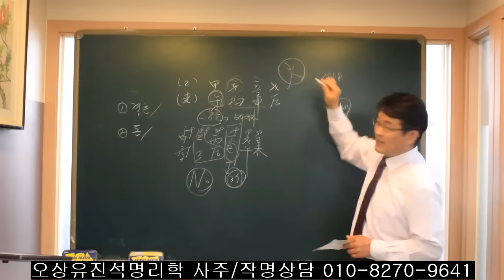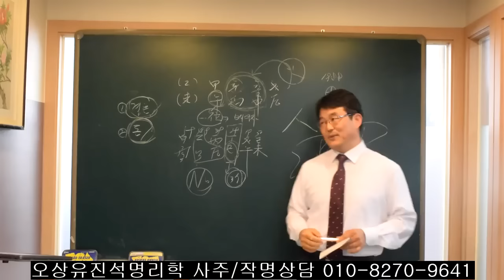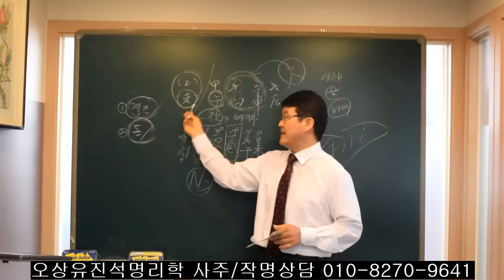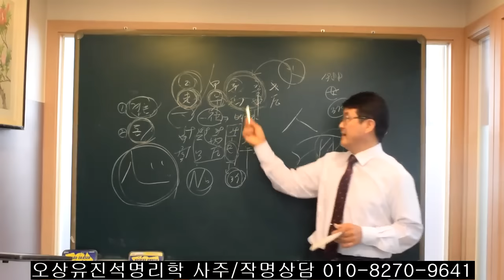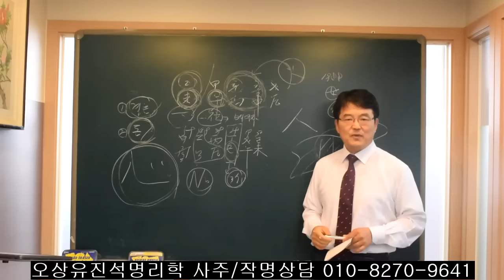돈도없고 성공도 못해 힘든데 상대방이 내가 없는 오행을 갖고 있을때. 오상유진석명리학강의